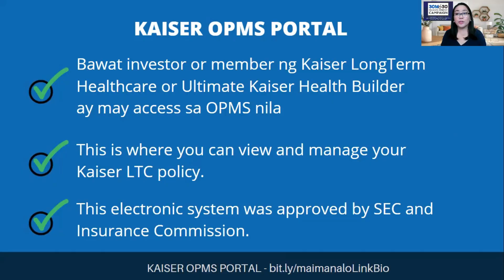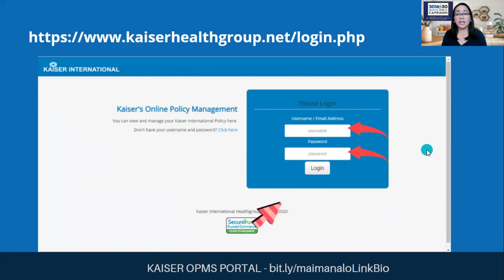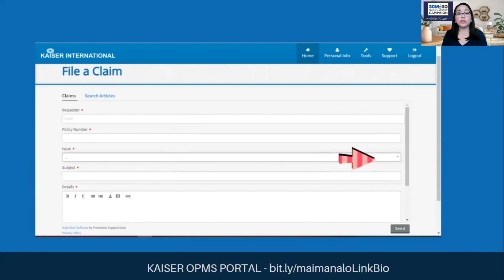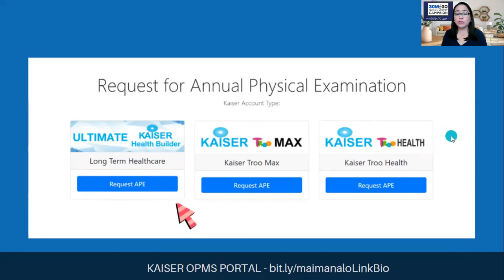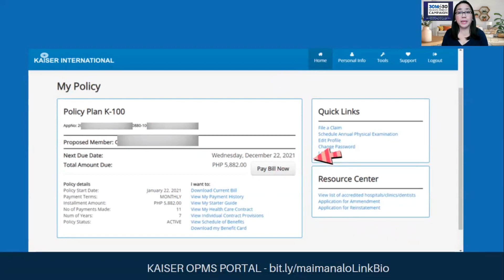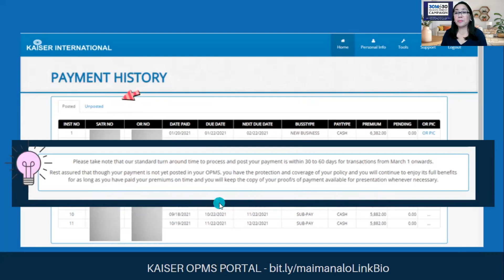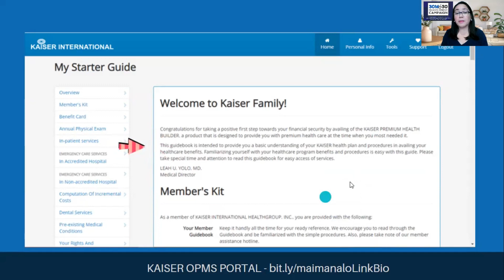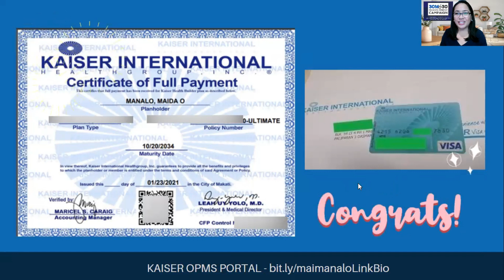KAISER OPMS PORTAL I Paano Gamitin I Mai Manalo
Today pag-uusapan naten ang KAISER OPMS PORTAL mo at kung ano ang gamit ng nasa loob nito.

Ikaw ba na open mo na ang KAISER OPMS PORTAL mo? Ano nga ba ang OPMS? Para saan ba ito?

Learn more about IMG and How IMG can really help you. “Ano ang IMG at mga Benefits nito.”

Paano magpa-member sa IMG via Online?

To know more about Saving, Legal Investments, and Online Business just visit my Link Bio

Join IMG now and be part of our 30 Million by 2030 FINANCIAL EDUCATION MOVEMENT Be Part of IMG Mission

Other Investment Options:
1.The BEST Healthcare Program in the Philippines KAISER LongTerm Healthcare:

2. MB Life MOST 18, the most affordable Term Life Insurance in the Philippines:

3. Indirect Stock Market or Mutual Funds

In IMG, We teach people how to MAKE, SAVE, GROW and PROTECT your MONEY in the RIGHT way.

Other Benefits when you JOIN IMG now!
1. Getting to know the BASIC Financial concepts
2. Choosing the RIGHT healthcare
3. Understanding the PURPOSE of insurance
4. MANAGING debts effectively
5. SAVING the right way
6. GROWING wealth through investments
7. UNDERSTANDING retirement and estate planning
8. EMPOWERING Filipinos through financial education
9. Discounts, Access and Amazing Business Opportunity/Online System
10. You will get a FREE BOOK "The Secret to Saving and Building Your Future” E-Book